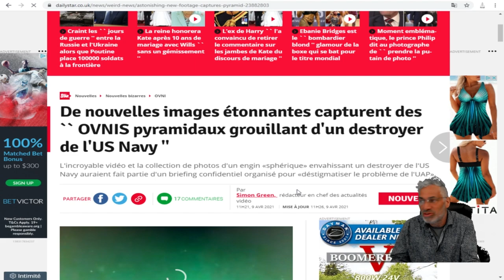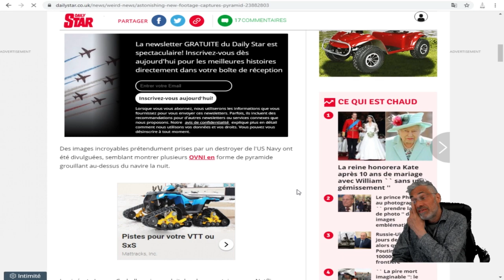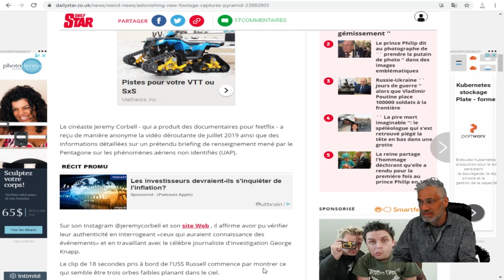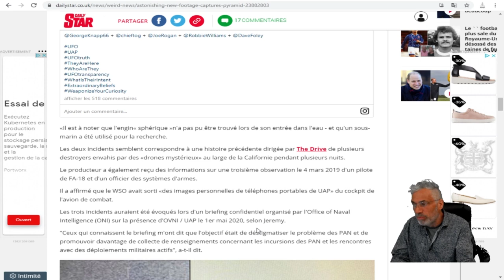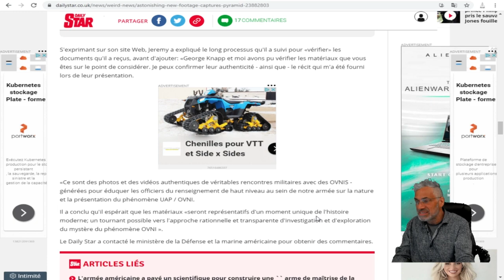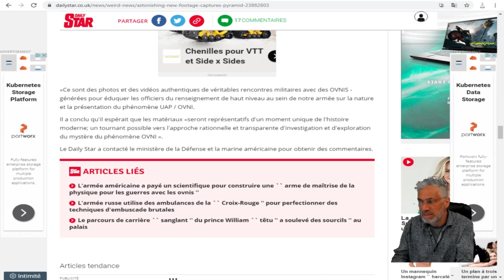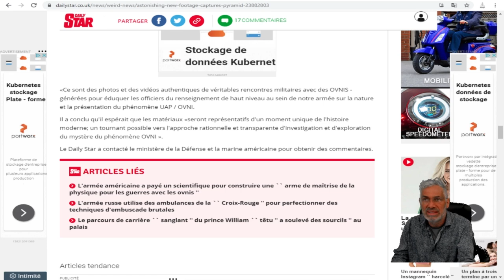Des images étonnantes capturent `` des ovnis pyramidaux grouillant d'un destroyer de l'US Navy ''.